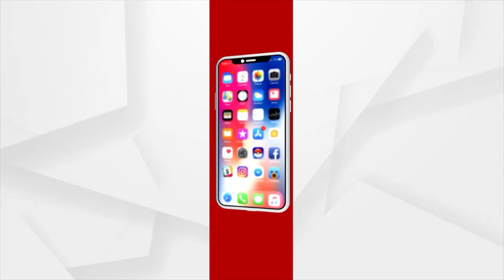Rok Thok | Sashi Kala Syndrome In Odisha!